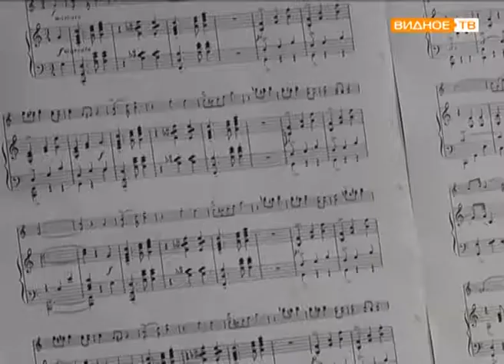"Эпоха романтизма" - концерт фортепианной музыки